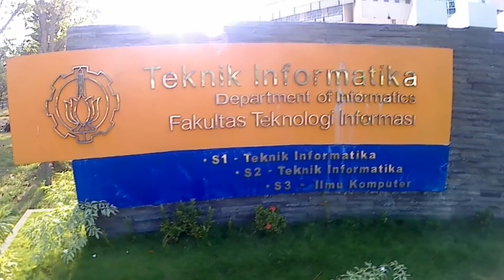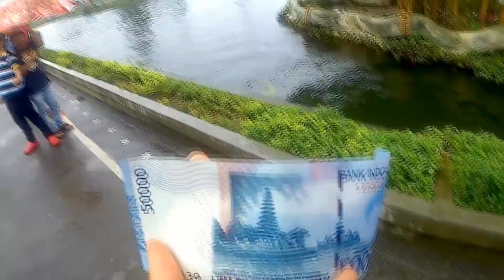Concours DEISTInations 2017 - Indonésie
Concours de vidéos d'élèves DEISTInations : Eistiennes, Eistiens, du 10 au 25 novembre 2017, votez pour votre vidéo étudiante préférée en cliquant sur J'aime.